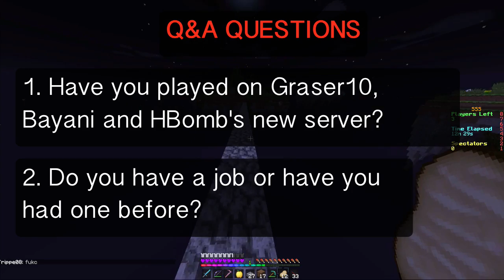Minecraft Update Talk w/Jayda! - 'Assignments!'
❅ Lets try and hit 10 likes!! :D ❅

Hello Everyone,

Server IP: play.kastia.net

▲What Does The Episode Contain:

1. I inform all you good looking subscribers about all the latest news to keep you all up to date!

 =+=+=Intro & Outro=+=+
Did you like that intro? If you did then make sure to check out the creator YourLeastFavouriteYoutuber

▲Recording Software:
- Screen flow